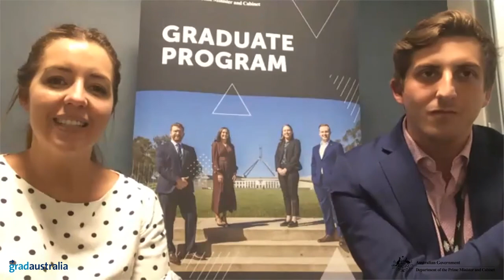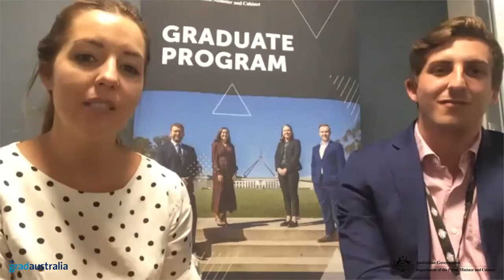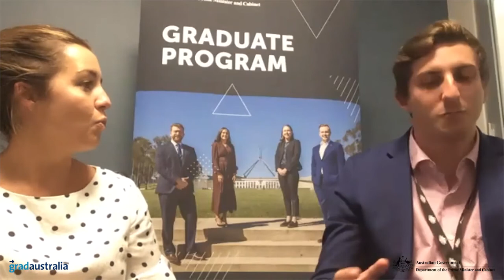Department of the Prime Minister and Cabinet 2021 Live Q&A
Australian Government Department of the Prime Minister and Cabinet